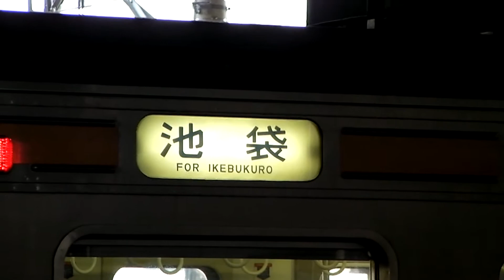両毛線の小山発池袋行き！？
両毛線の小山駅に池袋幕の２１１系が！？
高崎回りで向かうのか？　気が遠くなります・・・。

なんてことはなく、やっぱり間違いだったみたいで、
後で方向幕を回転さてていました。（結局いつも通りの高崎行き。）

ちなみに小山駅から湘南新宿ラインで池袋に行けば６３分のところ、
このルートだと乗り換え時間を考えないで３時間３８分かかります・・・。